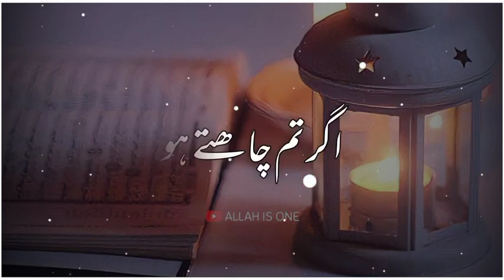Tariq Jameel Sahab ka bayan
Tariq Jameel Sahab ka bayan youtue Zeenat Channel

Zeenat

Zeenat

Zeenat

Zeenat

Zeenat